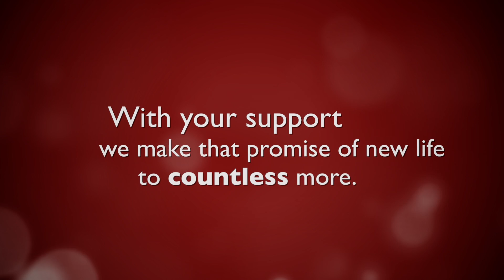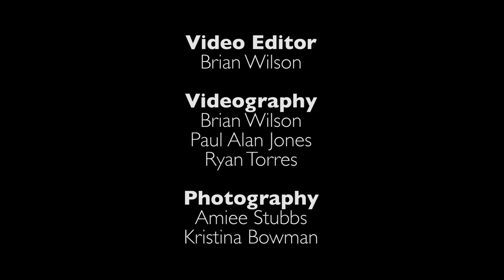The Gift of Compassion 2012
A look back at the remarkable life-saving work that ARC has accomplished in 2012 with the help of our partners, supporters and volunteers.  Please remember the animals this Holiday Season and help ARC end this year strong and be ready for 2013.  Together there is so much more we can accomplish, so many more lives that we can save, so much suffering we can end.

Thank you to Moby for use of "In My Heart".